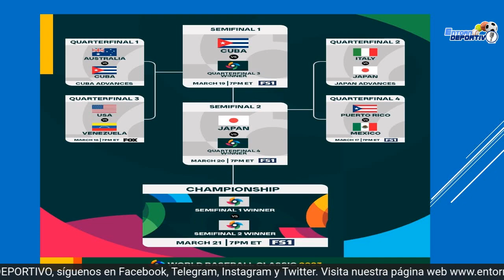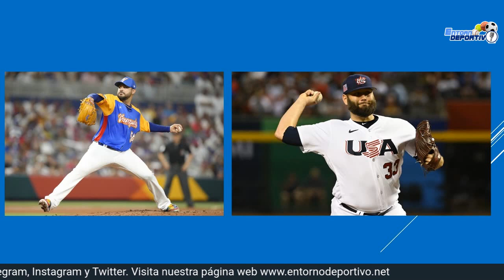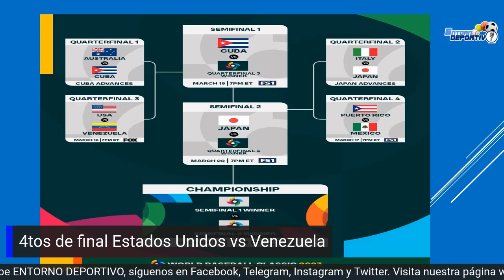Clásico Mundial de Béisbol / México a semis / Antesala USA vs Venezuela / Solo Béisbol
México se une a Japón y Cuba como semifinalistas del Clásico Mundial de Béisbol. Estados Unidos y Venezuela buscan el último cupo a esa instancia.

Acompañanos en Solo Béisbol.

Producción y locución: Guillermo Avila González.